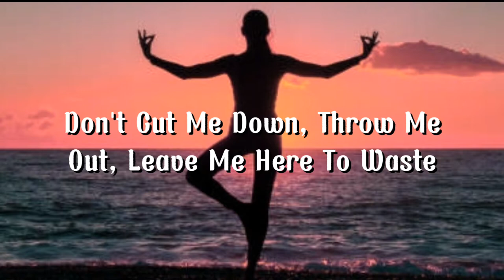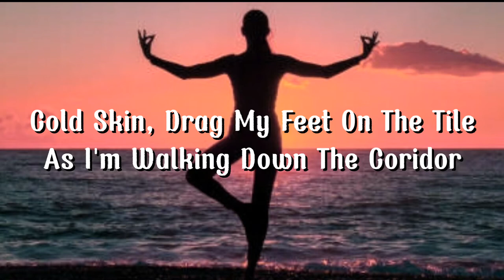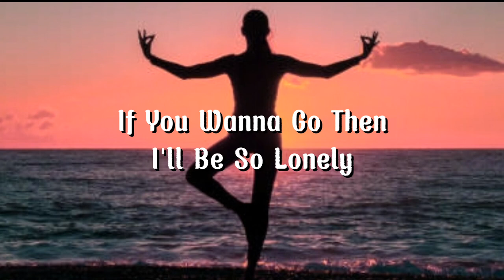Alec Benjamin - Let Me Down Slowly Cover Female Version (Lyrics)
🎙 Female Version (Cover)

Alex Benjamin - Let Me Down Slowly🎵